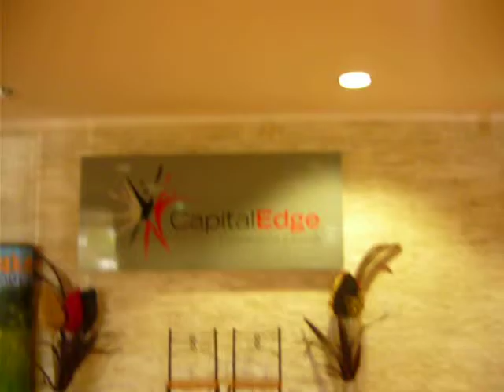Guncam 03 With strategy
Dave discusses strategy. It's a good strategy.  We get stomped by their better tactics.